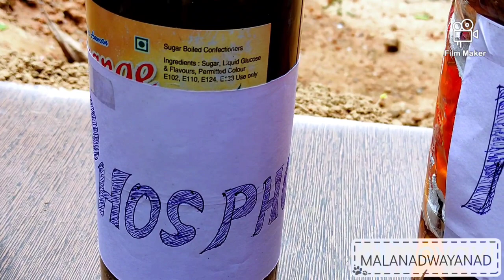ചെടികൾ പൂകൊണ്ട് മൂടാൻ l പ്രൈമറി സെക്കൻഡറി മൈക്രോ ന്യൂട്രിയൻസ്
ല്ലാവർക്കും ഹൃദയം നിറഞ്ഞ നന്ദി  മനോഹരമായ ദിവസങ്ങൾ ആശംസിക്കുന്നു സർവ്വേശ്വരൻ സർവ്വ സൗഭാഗ്യങ്ങളും നൽകട്ടെ എന്ന പ്രാർഥനയോടെ മലനാട് വയനാട്

     I am Sunil Welcome Our YouTube Channel

   We value your feedback and suggestions please send COMMENTS

  Our Video  Scheduled Time Every WEDNESDAY and SATURDAY at : 7 PM

My Address And more Detials

Sunil Kumar E
Ennayil House
Kaniyabatta Po
Kudoothummal
Wayanad Dt Pin:673124

EQUIPMENT USED:

CAMERA  : REDMI Note 9 Pro Max
GIMBAL   : KODAK XD1
MIKE        : BOYA M1 PRO
PC            : TOSHIBA
EDITING  : Software: Filem Maker
DUBBING: Software: Movavi Clips